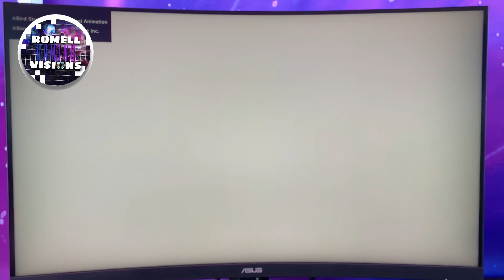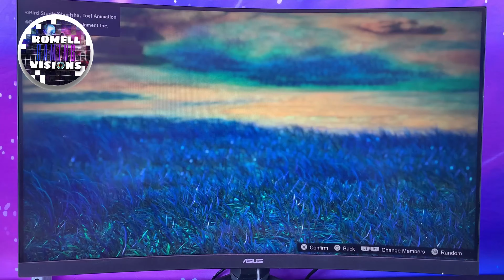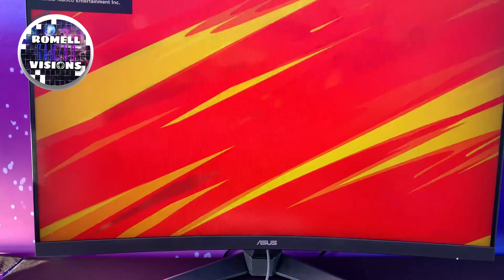GridLife Festival Dragon Ball: Sparking!Zero DEMO GAMEPLAY!